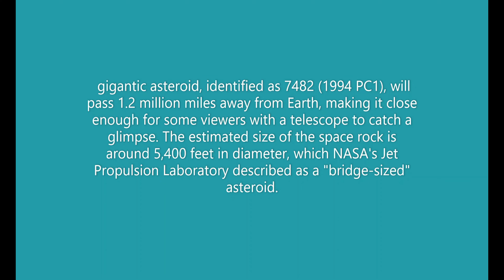asteroid 1-18-22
{HD's & 4K } viewing depends on device
my footage of Tuesday 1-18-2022
recorded only 1 asteroid flying safely past our planet today, totaling of 3 asteroids passing earth on this day of jan. 18th 2022 tuesday